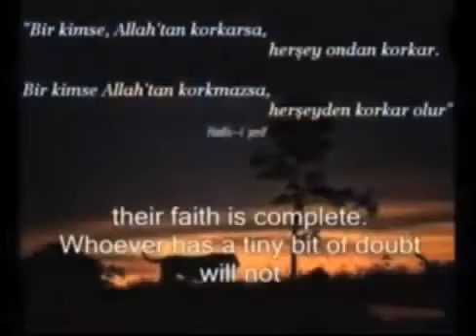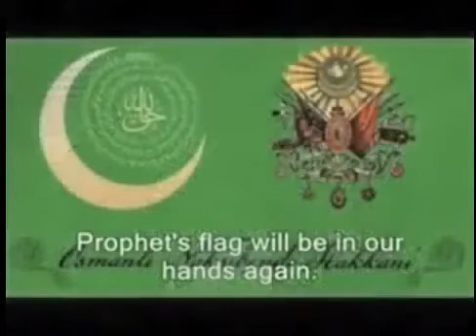Şeyh Nazım El Kıbrısi Hz. Mehdi'yi anlatıyor!